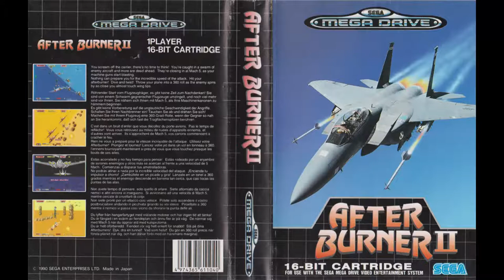City 202 (After Burner II, Sega Mega Drive) HQ VGM Game Music